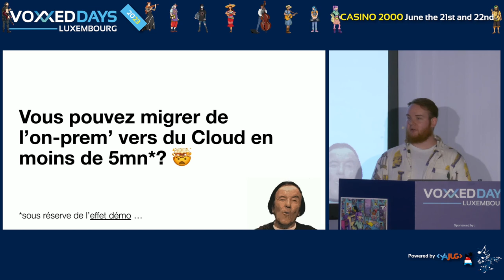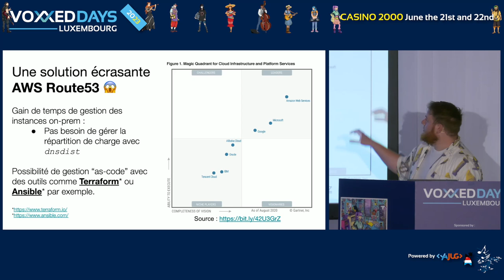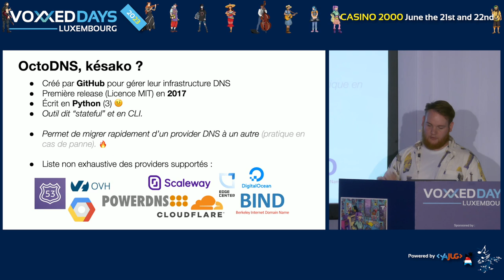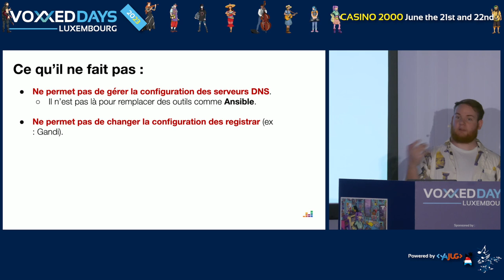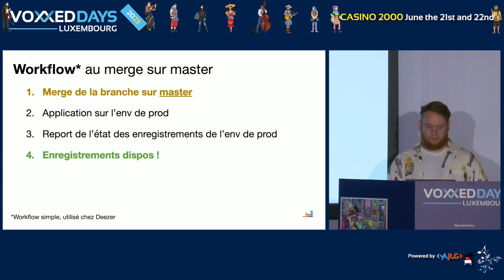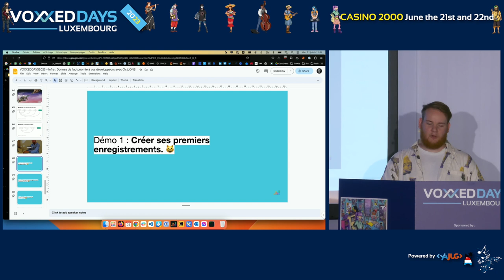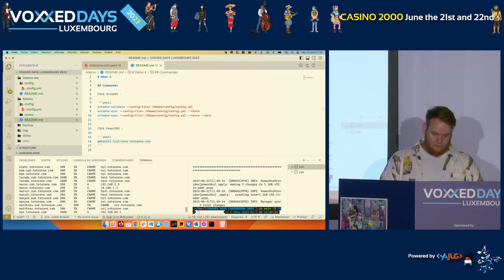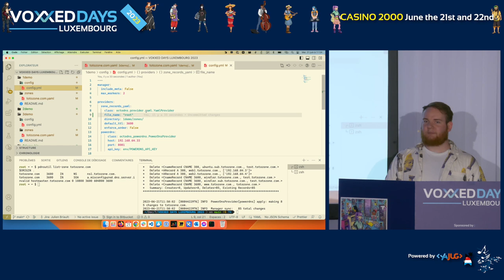Infra : Donnez de l'autonomie à vos développeurs avec OctoDNS (Julien BRIAULT)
Room: AmigaOS
Type: Conference

Le service DNS est maintenant indispensable dans notre vie de tous les jours. Quand on est amené à gérer des services DNS que ça soit "on-premise" ou sur du Cloud, c'est toujours un peu compliqué de s'y retrouver et de gérer tout ça en limitant les erreurs, de manière centralisée.

Ainsi, n'avez-vous jamais rêvé de gérer vos enregistrements en tant que code, d'une manière unique et centralisée, quelle que soit le fournisseur de service DNS ? C'est maintenant chose possible avec OctoDNS.

Depuis que celui-ci a été rendu à la communauté, il ne cesse de gagner en popularité. Le but de cette conférence sera de vous expliciter le fonctionnement de celui-ci et de vous donner des cas pratiques. Les cas pratiques seront abordés par le biais de petites démonstrations comme exemple : "Migrer d'on-premise vers du cloud en une commande", pour que vous puissiez visualiser toute la puissance de l'outil.

Pour terminer je vous ferais un retour d'expérience que nous avons eu chez Deezer en l'implémentant et pourquoi l'avoir choisi plutôt qu'un autre.